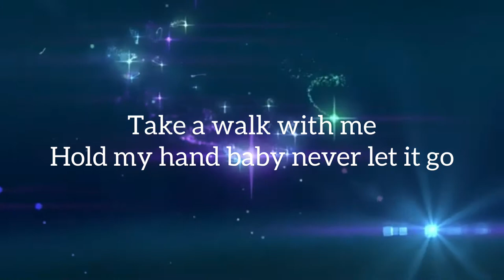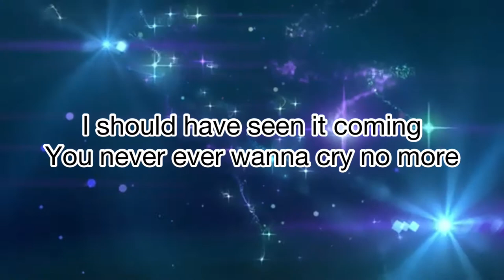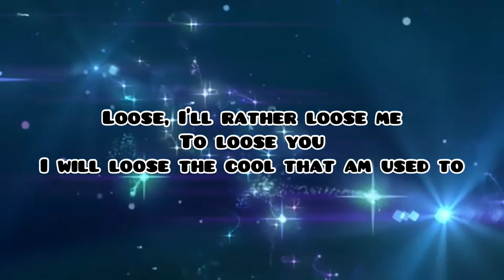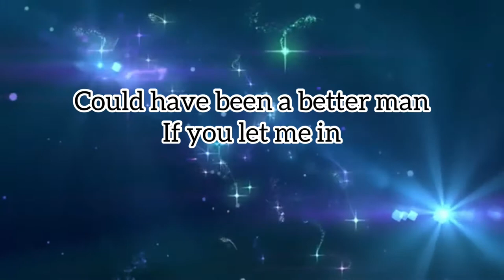Nana Peprah For Two ft Lenski